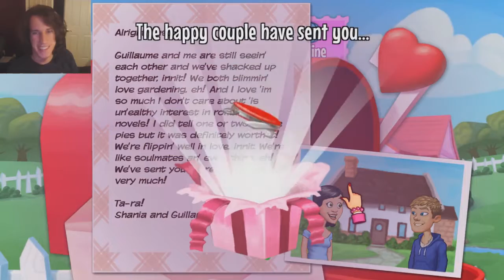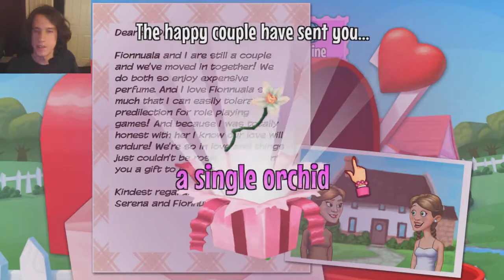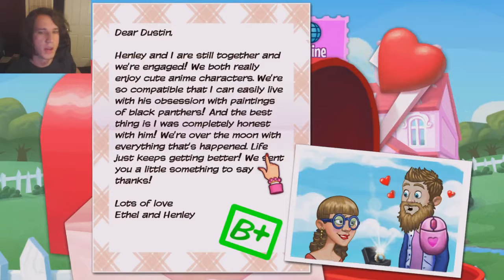Kitty Powers' Matchmaker - Cat Attack (Episode 30)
In this episode, my cats wreak havoc in the living room, but are nowhere to be seen when I finally check out the sounds I hear. Oh, and we match some people up, of course.